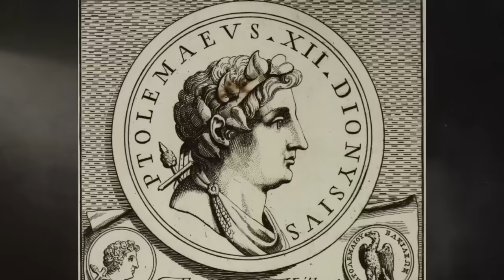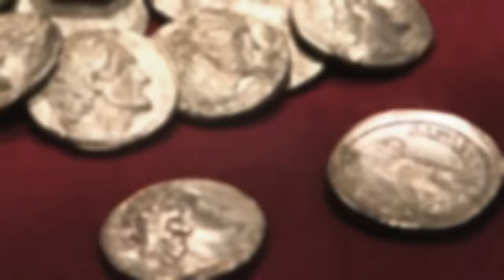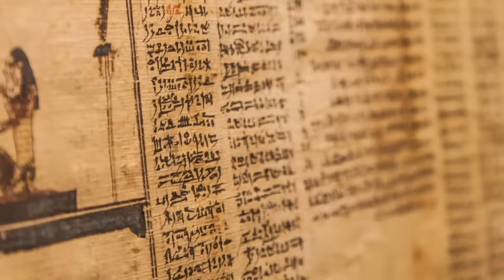History's Greatest Mysteries: Cleopatra's Missing Tomb Discovered (Season 4)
Will Cleopatra's tomb ever be found? See more in this clip from Season 4, Episode 20, "The Hunt for Cleopatra's Missing Tomb."

Watch all new episodes of History's Greatest Mysteries, Mondays at 9/8c, and stay up to date on all of your favorite The HISTORY Channel shows

Catch up on past seasons of your favorite HISTORY series on HISTORY Vault, commercial free!

The HISTORY® Channel is the leading destination for award-winning original series and specials that connect viewers with history in an informative, immersive, and entertaining manner across all platforms. The network’s all-original programming slate features a roster of hit series, premium documentaries, and scripted event programming. History’s Greatest Mysteries is a one-hour documentary series that examines the top theories surrounding the world’s most enigmatic unsolved mysteries. Hosted and narrated by Academy Award® nominee and Emmy Award® winner Laurence Fishburne, each episode unpacks these puzzles with contributions from top historians, authors, scientists, and researchers. From unsolved crimes to lost and buried treasures, and the deaths and disappearances of famous figures, History’s Greatest Mysteries will explore possible explanations to some of the world’s most confounding events.